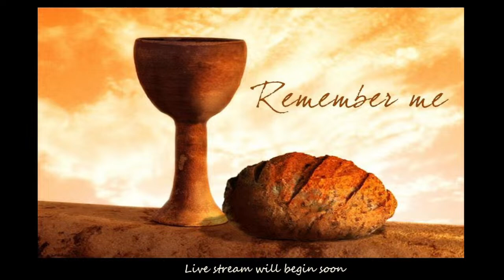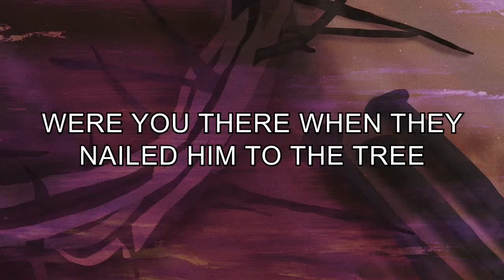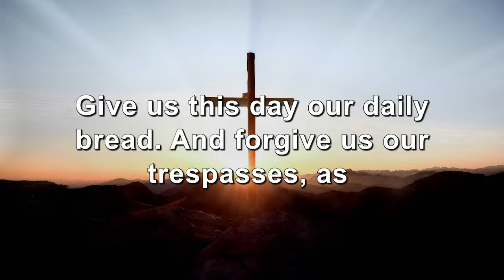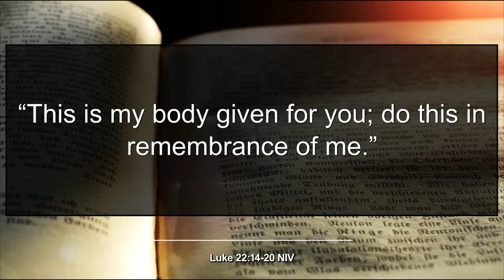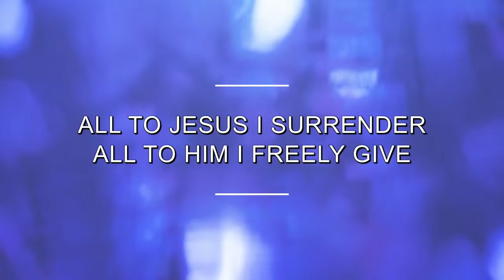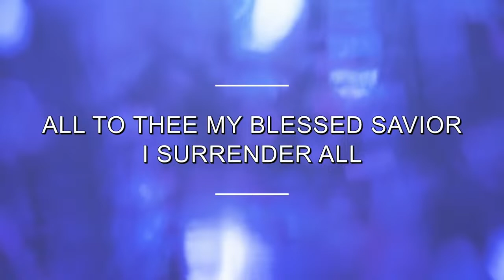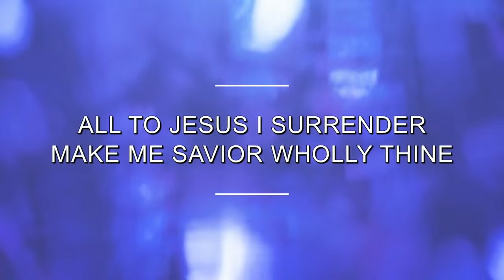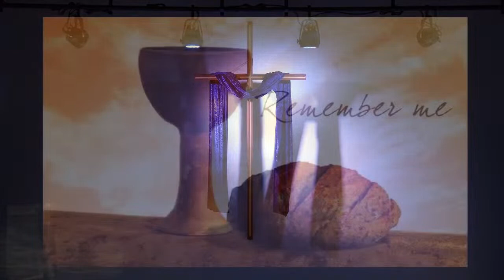Maundy Thursday Service, April 6, 2023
Waterville UMC Ohio Service, April 6, 2023